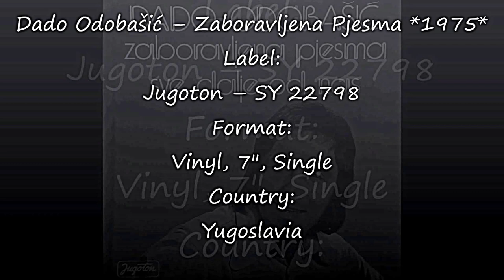Dado Odobašić – Zaboravljena Pjesma *1975* /// *vinyl*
Label:
Jugoton ‎– SY 22798
Format:
Vinyl, 7", Single
Country:
Yugoslavia
Released:
1975
Genre:
Pop
Style:
Schlager

Lyrics By – S. Stojković, Ž. Sabol

Conductor, Arranged By – R. Ruić
Orchestra – Zabavni Orkestar
Photography By – Photo : Marijan

PROMOTION ONLY!